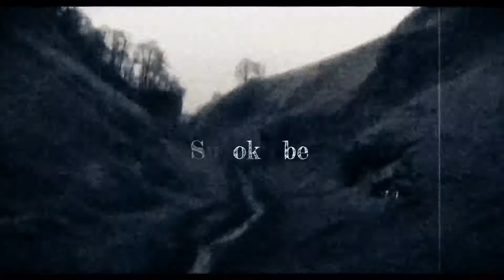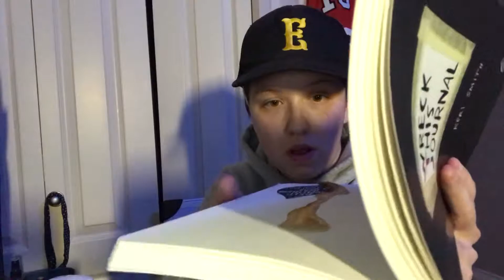I destroyed a journal 📓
Thank you for giving this video a watch ❣️

I’ve always wanted to do this ...